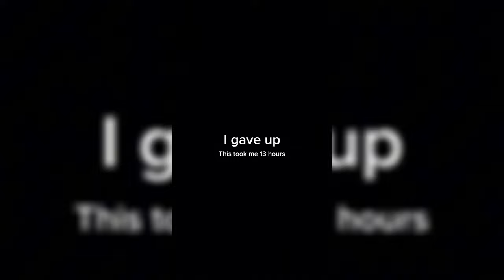♡ ﹒ ❝ 𝐑𝐚𝐛𝐛𝐢𝐭 𝐻𝑜𝓁𝑒 !! ❞ || BSD || 𝐅𝐭: 𝐚𝐭𝐬𝐮𝐬𝐡𝐢 ⸝⸝ ⟡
ʚ ʚ 𝐀𝐩𝐩𝐬 𝐮𝐬𝐞𝐝
Ibispaint
capcut
Gacha life 2
Alight motion

ʚ ʚ time taken: 13 hours
Song crd: DECO*27